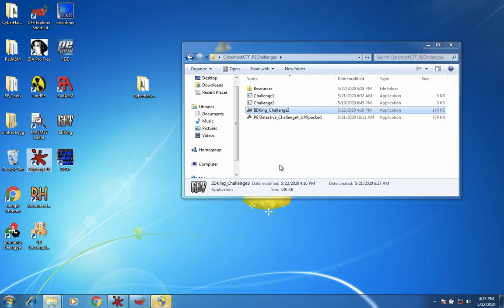CyberHack CTF - Reverse Engineering - Follow the call to find your hidden code that holds the flag.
Follow the call to find your hidden code that holds the flag.

Happy Hacking ;)

[+]Telegram channel now for daily resources, reports, news and active infosec discussion 🔥

I will be posting videos on cybersecurity, ethical hacking, and Bug bounty.
Please do not use this method for illegal or malicious activities because hacking is a crime. if you do this then it's can land you in jail.

Kiitos katsomisesta
感谢您观看